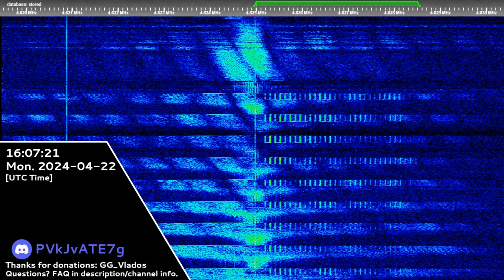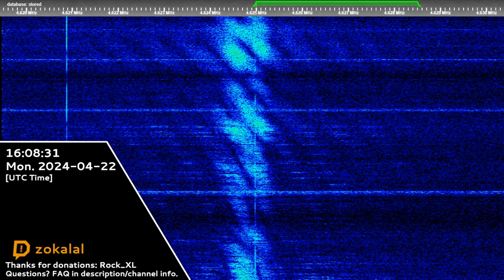The Buzzer | 22nd April 2024 | Buzzer in FM + "Monolith" Voice Message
Timecodes:
00:00 - The Buzzer in FM
00:31 - Voice Message (НЖТИ 52209 БЛОГОКЛИН 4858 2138)
01:56 - Black Screen (Outro)

Transcript:
НЖТИ 52209 БЛОГОКЛИН 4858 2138 приём
Hope you will enjoy! 😉